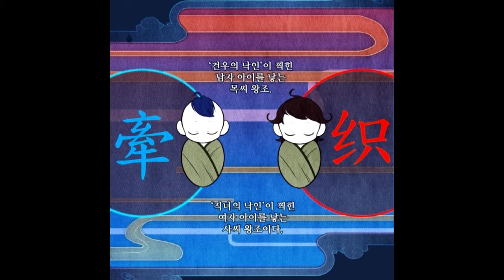[오덕포텐 광고] 웹툰 '칠석은 두사람의 비밀'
* 피너툰에서 서비스 종료되었다고 합니다.

이 광고는 작가 '나락' 님의 후원 으로 '오덕포텐'이 제작하였습니다.

Webtoon 'July 7th in the lunar calendar is two people in secret'
ウェプトゥン「七夕は二人の秘密」
'견우의 낙인'이 찍힌 남자아이를 낳는 목씨왕조!
'직녀의 낙인'이 찍힌 여자아이를 낳는 사씨왕조!
두 가문의 아이들을 결혼 시키지 않으면 나라에 재앙이 생긴다.
하지만 37대 직녀님은 아들이라니!!
과연 37대 직녀 남자임을 숨기고 무사히 시집 갈 수 있을까?

작가 나락&TT 님의 시대물 남장여자 특급 로맨스 웹툰 !
'칠석은 두사람의 비밀!!'